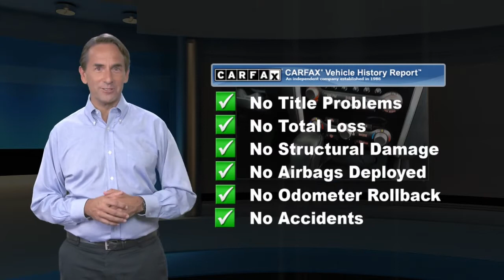Used 2015 Nissan Pathfinder SV, York, PA W201006A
Apple Honda

Apple Honda has quality pre-owned vehicles. 2015 Nissan Pathfinder SV 4D Sport Utility Black When you purchase an APPLE Pre-Owned at Apple Honda, we give you peace of mind with a Limited Power Train Warranty for 30 days or 1,000 miles, whichever comes first. Awards: * 2015 KBB.com Best Buy Awards Finalist * 2015 KBB.com 15 Best Family Cars

[RLVID:8960:93b8d9b3163b84c9:cdfe7d72195d74ef:1]